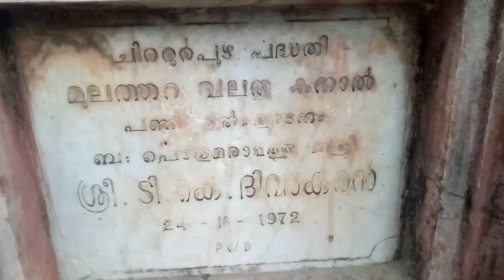Moolathara Dam பற்றி யாருக்கும் தெரியாது Palakkad SaveWater- Ram sai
This led to the submerging of a few bridges and crops downstream near Chittur and flooding along Chitturpuzha and Bharathapuzha. This is the fourth time the right bank protection structure of the dam, part of the inter-State Parambikulam Aliyar Project, had breached. The earlier instances were in 1960, 1979, 1992.

The dam was constructed in the year 1963 under the Moolathara Scheme. A total of 45,000 acres of agricultural lands in Chittur taluk and adjoining areas in Kerala were irrigated through two canals from the dam. Under the water-sharing agreement, Kerala gets 7.5 tmc of water from the dam. A maximum of 1.8 lakh cusecs can be released from the total 13 sluices.

Out of the 13 sluice gates, 11 were damaged. The Kerala government started renovating these and the protection structures at ₹45 crore last year. Work was on in full swing for the past four months. It had been decided that the renovation would be completed in a record 21-month period.

Now, the breach has submerged a bridge, forcing people living in Nedumparai, Muthusamy Pudur, Manacadavu, Ramarpannai, Gopalapuram villages to take a 25-km circuitous route to reach Meenakshipuram.